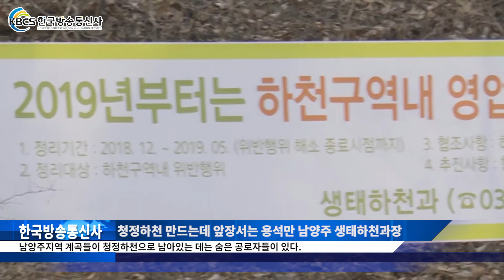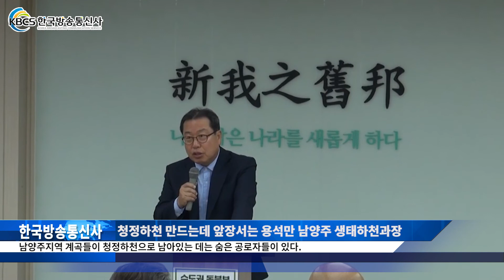청정하천 만드는데 앞장서는 용석만 남양주 생태하천과장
경기도 남양주시가 조광한 남양주시장의 중점과제로 선정한 ‘시내하천정화사업’이 모범적인 성과를 거둔 데 이어 최근 SBS가 주최한 물 환경 시상식에서 대상을 차지했다.

남양주시가 대상을 차지한 것은 청정하천을 보존하는 데 앞장 서온 자치단체로 인정됐기 때문. 남양주지역 계곡들이 청정하천으로 남아있는 데는 숨은 공로자들이 있다.

오염된 하천을 맑은 하천으로 되돌리기 위해 노력해 온 생태하천과 직원들과 이들의 선두에서 현장을 찾아가 단속과 계도를 해온 용석만 생태하천과장 덕분이다.

“불법행위가 만연한 계곡을 단속하는 일은 결코 쉬운 일이 아니었지요. 처음 단속 공무원들이 현지에 나갈 때 만 해도 주변 음식점 업주들의 반발로 어려움에 부딪친 일이 한 두번이 아니었습니다.”

용석만 남양주시 생태하천과장은 남양주지역 유명 피서지인 계곡의 맑은 물 보존을 위해 불법 시설물을 철거하던 당시 겪었던 어려움을 토로했다.

“ 한창 피서철에는 휴일도 없이 하루 근무시간을 거의 현장 단속업무에 매달릴 정도로 업무가 많았습니다” 용 과장은 지금도 휴일을 잊은 채 현장 단속에 노력해온 직원들을 볼 때 미안한 느낌을 갖는다고 말했다.
그래서 그런지 요즘 남양주지역에 있는 유명 하천 계곡은 어느 곳을 가 보아도 불법 시설물이나 불법으로 영업하는 곳은 찾기가 쉽지 않다.

그리고 오염된 모습도 찾아볼 수 없다. 원래의 청정하천 모습 그대로다.

남양주지역에서 유명피서지로 지목되는 곳은 팔현계곡, 수동계곡, 묘적사계곡. 해마다 여름이면 많은 사람이 이들 계곡을 찾는다.

과거에는 숲속에 둘러싸인 맑고 차가운 계곡의 물에 발을 담그고 피서를 즐기던 곳이다.

이곳을 찾아와 휴가를 보내다 보면 한여름의 더위도 잊어버리곤 했다.

그러나 이 지역 계곡이 경기도 내 유명 피서지로 알려지면서 경기도 지역은 물론 수도권이나 멀리 있는 외지인들까지 빈번하게 이곳을 찾아왔다.

이곳을 찾는 인파가 늘어나면서 자연스럽게 하천 변 인근 숲속이나 냇가에는 불법 건축물을 신축, 피서객들을 상대로 숙박료를 받거나 주류나 음식을 파는 영업장소로 변모해갔다.

이들 업주들은 계곡 주변에 평상, 돗자리를 설치하고 자릿세를 받거나 누구나가 이용이 가능한 하천에 보를 설치하고 입장료를 받은 사람들만 이용하게 하는가 하면 물놀이와 음식물 찌꺼기를 계곡에 버렸다.

주변이 이렇다 보니 계곡물이 오염되는 것은 당연한 일이었다.

혹시 행정당국의 단속으로 불법행위가 적발되면 적당히 벌과금이나 내고 다시 영업하는 방법으로 수년간 영업을 계속해왔다.

그러다 보니 이들과 단속 공무원들 간의 묵시적인 보이지 않는 끈을 매정하게 끊는다는 것은 말처럼 쉬운 일이 아니었다.

계속해서 자진철거를 요구했으나 잠시 눈속임 식 일회성 단속에 그쳤다.

오랫동안 만연돼온 지역 토박이들의 저항도 만만치 않았다.

이들 업주들은 ‘잠시 여름 한철 장사를 하면 그만인데 굳이 철거까지 하려는 이유가 무엇인가’ 하면서 강력히 반대했다.

계속해서 하천 변에는 바가지 상술과 불법 영업으로 시비가 그치지 않았으나 관할 지자체는 단속하겠다는 말만할 뿐 담당 직원들이 바뀔 때면 흐지부지하는 일이 계속됐다.

하지만 생태하천과 직원들의 각오는 남달랐다.

직접 팔을 걷고 현장을 찾아가 82개소의 불법 시설물을 철거하고 2260건의 폐기물을 처리했다.

남양주시의 적극적인 태도에 경기도가 동참했다. 경기도 특별사법수사단은 경기도 내 주요하천에 대한 불법행위 단속에 나서 74건을 적발했다. 물론 단속 대상에서 남양주지역이 포함된 것은 당연한 것이었다.

용석만 팀장은 “‘선진국 어느 나라를 보아도 공공하천을 불법으로 점유해 영업하는 나라는 없다’라는 조광한 시장의 청정하천 개선 의지를 관계 공무원들이 실천한 결과, 남양주시가 하천정화작업 모범 시가 된 것 같다”라며 “앞으로도 사후 관리를 철저히 해 맑은 물이 흐르는 청정하천을 보존하는 데 노력하겠다”라고 밝혔다.